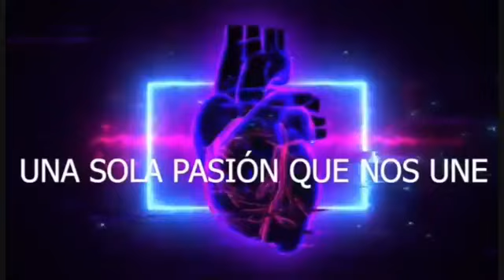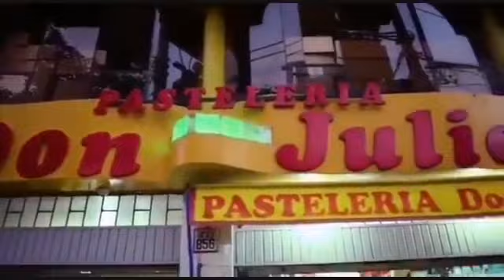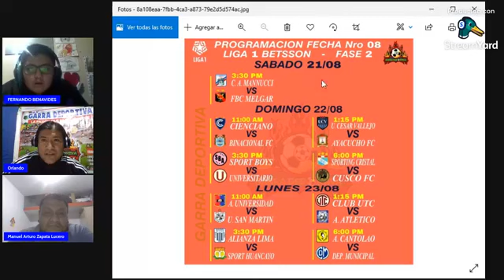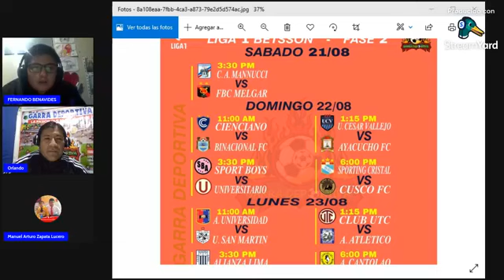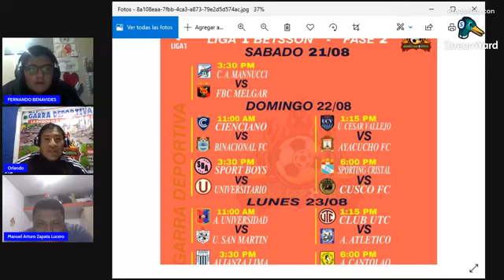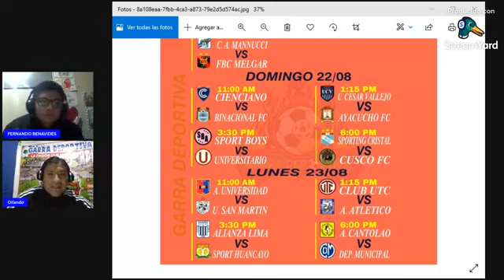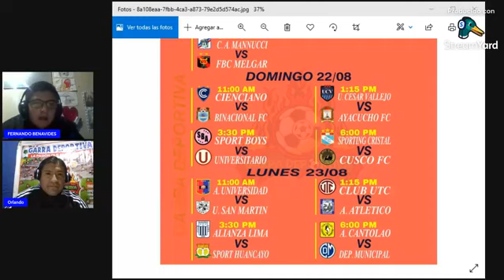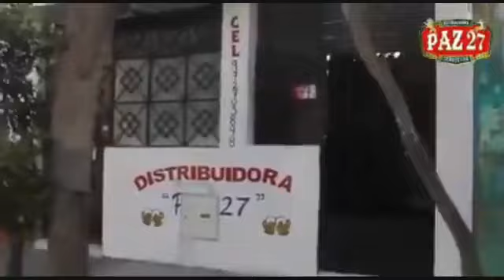⚽🏆𝙂𝘼𝙍𝙍𝘼 𝘿𝙀𝙋𝙊𝙍𝙏𝙄𝙑𝘼 🏆⚽19/08/2021 𝘐𝘕𝘝𝘐𝘛𝘈𝘋𝘖𝘚 𝘔𝘈𝘙𝘊𝘐𝘈𝘓 𝘠 𝘍𝘌𝘙𝘕𝘈𝘕𝘋𝘖 𝘉𝘌𝘕𝘈𝘝𝘐𝘋𝘌𝘚 𝘓𝘐𝘉𝘌𝘙𝘛𝘈𝘋 𝘋𝘌𝘗𝘖𝘙𝘛𝘐𝘝𝘈 𝘉𝘈𝘔𝘉𝘈𝘔𝘈𝘙𝘊𝘈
⚽🏆𝙂𝘼𝙍𝙍𝘼 𝘿𝙀𝙋𝙊𝙍𝙏𝙄𝙑𝘼 🏆⚽
 " 𝙇𝙖 𝙥𝙖𝙨𝙞𝙤́𝙣 𝙦𝙪𝙚 𝙣𝙪𝙣𝙘𝙖 𝙢𝙪𝙚𝙧𝙚 "

𝙃𝙊𝙔 𝙅𝙐𝙀𝙑𝙀𝙎 19 𝘿𝙀 𝘼𝙂𝙊𝙎𝙏𝙊 𝘿𝙀𝙇 2021
𝘛𝘙𝘈𝘕𝘚𝘔𝘐𝘛𝘌 𝘎𝘈𝘙𝘙𝘈 𝘋𝘌𝘗𝘖𝘙𝘛𝘐𝘝𝘈
𝘊𝘖𝘕𝘋𝘜𝘊𝘊𝘐𝘖́𝘕 𝘋𝘌 𝘖𝘙𝘓𝘈𝘕𝘋𝘖 𝘓𝘜𝘊𝘌𝘙𝘖 𝘊𝘈𝘙𝘓𝘖𝘚 𝘡𝘈𝘗𝘈𝘛𝘈 𝘔𝘐𝘎𝘜𝘌𝘓 𝘈́𝘕𝘎𝘌𝘓 𝘔𝘈𝘕𝘜𝘌𝘓 𝘈𝘙𝘛𝘜𝘙𝘖 𝘠 𝘔𝘐𝘊𝘒𝘌𝘠 𝘙𝘖𝘑𝘈𝘚
 𝙄𝙉𝙑𝙄𝙏𝘼𝘿𝙊𝙎
 𝘔𝘈𝘙𝘊𝘐𝘈𝘓 𝘠 𝘍𝘌𝘙𝘕𝘈𝘕𝘋𝘖 𝘉𝘌𝘕𝘈𝘝𝘐𝘋𝘌𝘚 𝘓𝘐𝘉𝘌𝘙𝘛𝘈𝘋 𝘋𝘌𝘗𝘖𝘙𝘛𝘐𝘝𝘈 𝘉𝘈𝘔𝘉𝘈𝘔𝘈𝘙𝘊𝘈

𝙀𝘿𝙄𝘾𝙄𝙊́𝙉 𝙉𝙧𝙤: 8️⃣3️⃣

𝘎𝘢𝘳𝘳𝘢 𝘋𝘦𝘱𝘰𝘳𝘵𝘪𝘷𝘢 𝘓𝘢𝘮𝘣𝘢𝘺𝘦𝘲𝘶𝘦